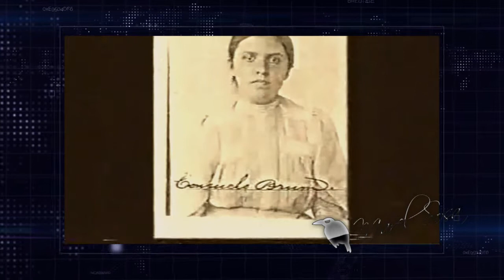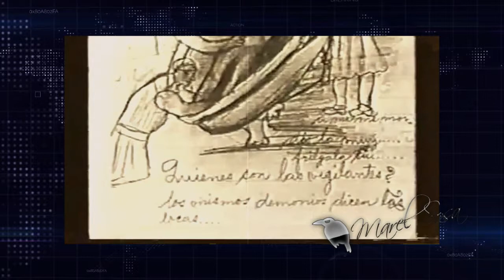LA CASTAÑEDA 👀crímenes psiquiátricos mas aterradores en CDMX 👀¿Estoy loco? 👀 quién NO LO ESTÁ...👀